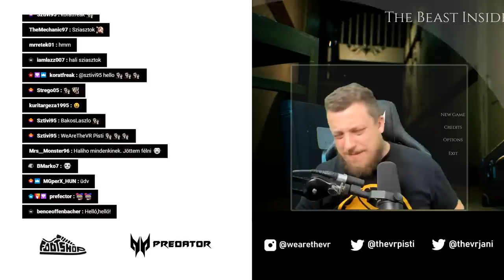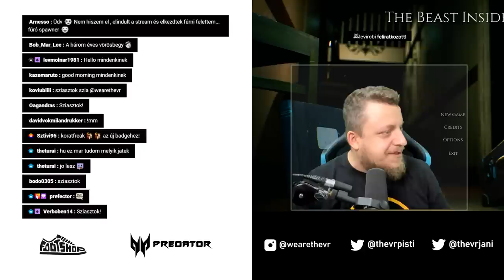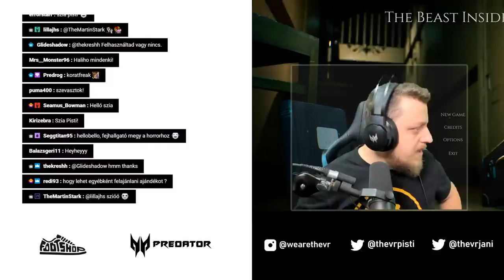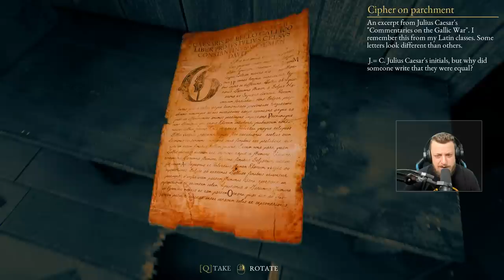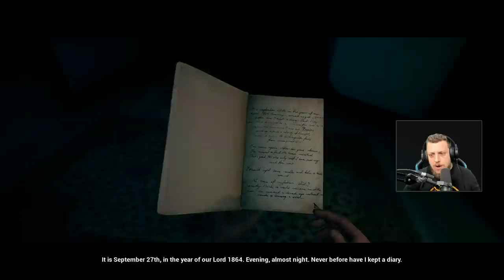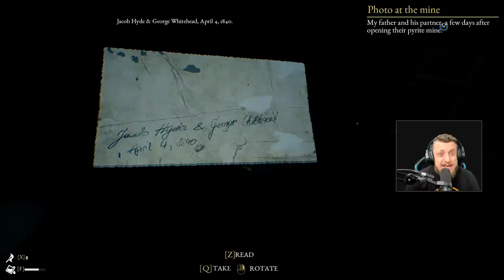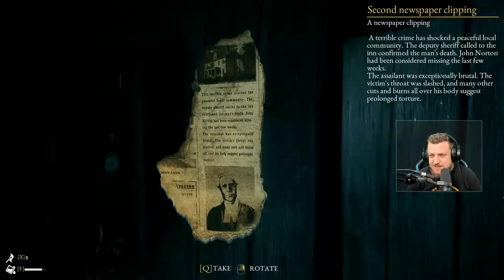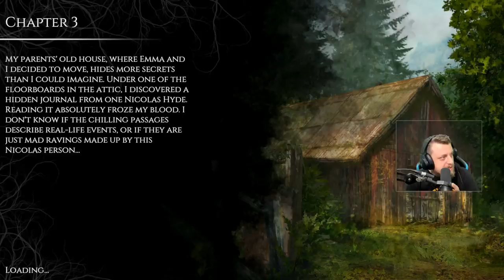Akinek hiányzott egy kis indie horror...👀 | The Beast Inside (PC) #1 - 10.21.